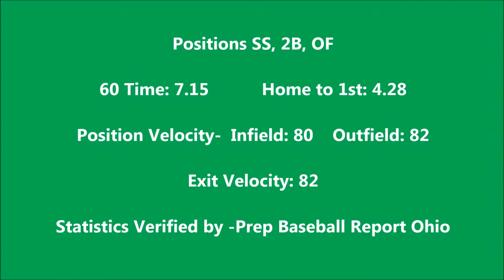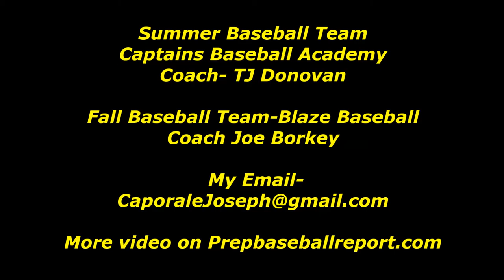Joseph Caporale Baseball Video- Joe Cap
Joseph Caporale is a class of 2015 High School Mayfield High School student and varsity baseball player. positions played -Shortstop, 2B, Outfield.